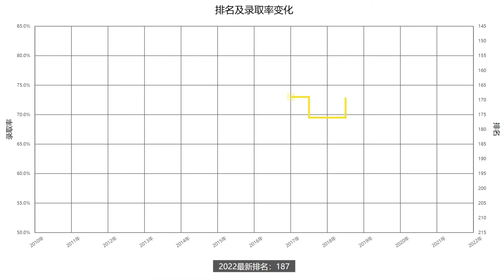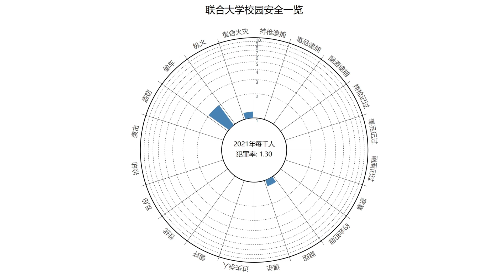一分钟了解美国联合大学—2022年最新排名—续航教育可视化大数据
US NEWS2022年排名更新！续航教育可视化数据让你一分钟了解联合大学近十年排名、学生录取率、录取成绩要求、留学生人数等相关信息。联合大学（Union University）联合大学是一所教会大学，学校的指导方针也是促进为教会和社会服务的卓越和品格发展为主。排名方面，该校在2019年的最高排名为152名，之后大幅下降，2022年最新的排名为187名。录取率方面，2020年之前整体一直呈下降的趋势，2021年小幅上升到57%左右。想要了解更多联合大学的相关信息，请查看续航教育官网联合大学介绍：